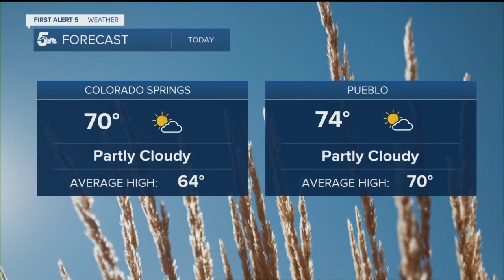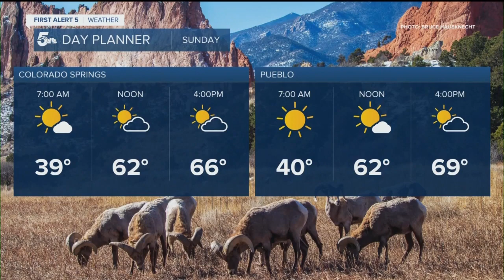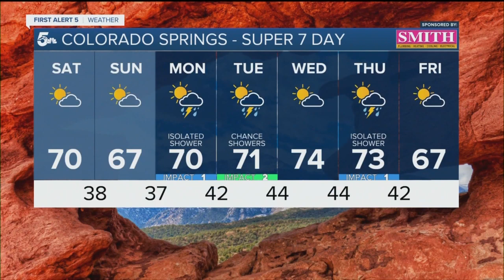Stunning weather for the last weekend of April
Saturday temperatures in southern Colorado will be above average. It will be a very comfortable day to be outdoors or get some chores done.